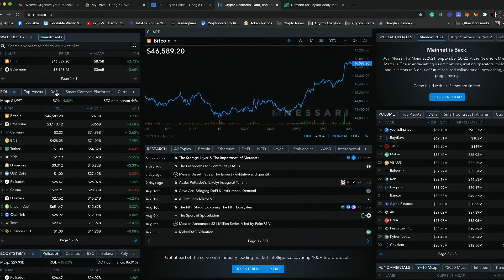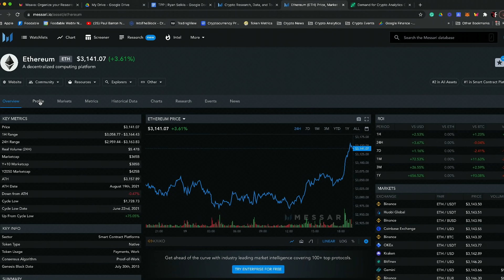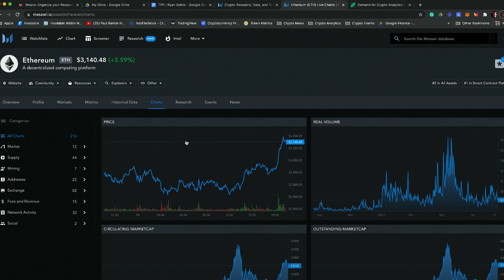Messari CEO interview | Crypto Research, Data, & Tools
Messari is an online database for the crypto industry that provides data insights, pricing, and research on crypto-assets through an open-source library of information. Messari seeks to be the crypto industry’s equivalent of Crunchbase and the US Security and Exchange Commission’s EDGAR database, which contains company registration statements and reports among other documents, all of which are publicly available. Messari also offers a dashboard of crypto-assets displaying metrics including but not limited to price, market cap, supply, volume, and percent issued of the supply.